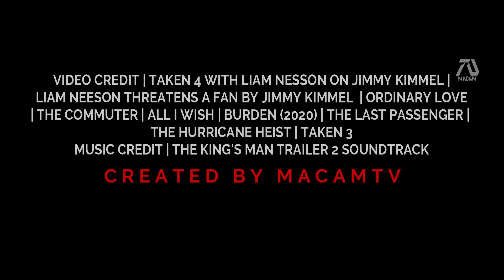TAKEN 4 RETIREMENT HD Trailer Liam Neeson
Taken (also titled 96 Hours and The Hostage) is a 2008 French English-language action-thriller film written by Luc Besson and Robert Mark Kamen, and directed by Pierre Morel. It stars Liam Neeson, Maggie Grace, Famke Janssen, Katie Cassidy, Leland Orser, and Holly Valance. Neeson plays Bryan Mills, a former CIA operative who sets about tracking down his teenage daughter Kim (Grace) and her best friend Amanda (Cassidy) after the two girls are kidnapped by Albanian human traffickers while traveling in France during a vacation.

Taken was released in France on 27 February 2008 by EuropaCorp, and later in the United States on 30 January 2009 by 20th Century Fox. The movie grossed more than $226 million. Despite mixed reviews from critics, numerous media outlets cited the film as a turning point in Neeson's career that redefined and transformed him to an action film star. The first film in the Taken franchise, the film was followed by two sequels—Taken 2 and Taken 3—released in 2012 and 2014, respectively. A television series premiered in 2017 on NBC, with Clive Standen portraying a younger Bryan Mills. Former Green Beret and CIA officer Bryan Mills attempts to build a closer relationship with his 17-year-old daughter, Kim, who lives with her mother (his ex-wife) Lenore, and her wealthy stepfather, Stuart. While overseeing security at a concert for pop star Sheerah, Bryan saves her from a knife-wielding attacker. Out of gratitude, Sheerah offers to have Kim assessed as a singer, which she first rebuffed when Bryan initially mentioned Kim's ambition. Before Bryan can tell her about the offer, Kim asks him for permission to travel to Paris with her best friend, Amanda. He initially refuses, concerned about her safety, but eventually gives in. At the airport, Bryan learns that Kim lied; the girls are actually planning to follow U2 during their European tour.

footage from :
Macam TV